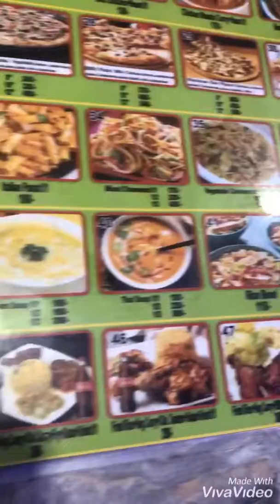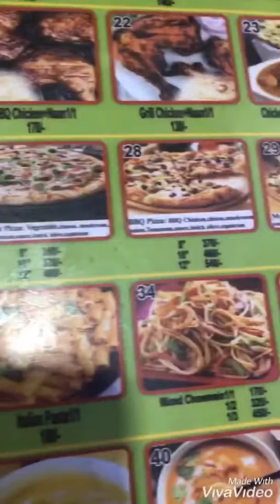Boijoyonti cafe and restaurant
First time in Boijoyonti cafe and restaurant eating at evening time. The food was good